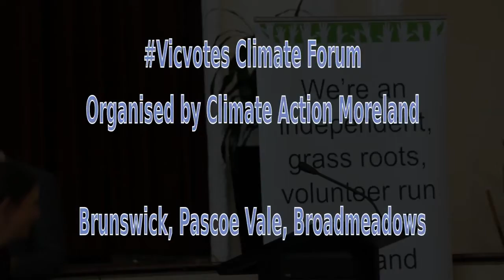Peter Allan (Community Independent) at Moreland vicvotes Climate candidate Forum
Peter Allan is standing as a community Independent for Northern Metro region for Legislative Council (Upper House) and has a strong position for climate action. (Group N on the ballot paper)

Climate Action Moreland organised a candidates forum at Coburg Town Hall on Monday 17 November 2014 on climate change for the state election inviting candidates from the three Legislative Assembly seats of Brunswick, Pascoe Vale and Broadmeadows plus candidates for Melbourne Northern Metro region for Legislative Council (Upper House). The 3 lower house seats are all nominally Labor seats, yet organisers were very disappointed that no Labor candidate attended.